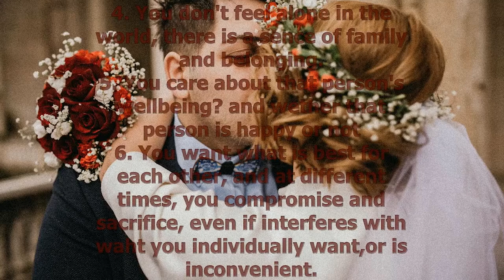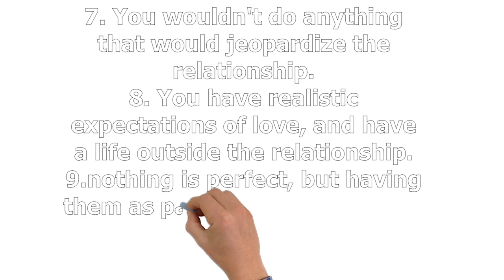WHAT HEALTH LOVE LOOKS LIKE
1 it makes you a better person, it brings out the best in you.
2.It feels right.
3. It's not always butterflies and shooting stars, more often than not, it's a feeling of having found home.
4. You don't feel alone in the world, there is a sense of family and belonging.
5. You care about that person's wellbeing? and weather that person is happy or not
6. You want what is best for each other, and at different times, you compromise and sacrifice, even if interferes with what you individually want, or is inconvenient.
7. You wouldn't do anything that would jeopardize the relationship.
8. You have realistic expectations of love, and have a life outside the relationship.
9.nothing is perfect, but having them as part of your life, makes your world a better place to live in.